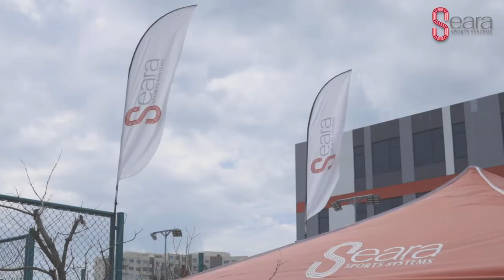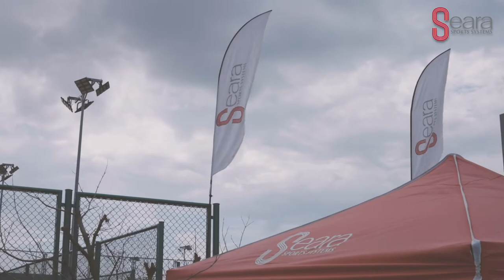Tennis Hard Court Installation with Laykold Masters Color System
Installed by Seara Sports Myanmar for Star City Sports Club - Yangon, Myanmar.
Seara Sports Myanmar
Seara Sports System